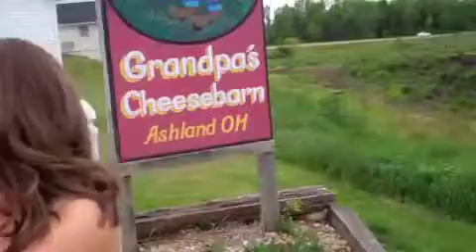Vlog Day 66: SUPPLIES! 5/12/12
I am doing daily vlogs! I'm SO very excited.
I plan to make a video everyday from March 8, 2012 to March 8, 2013.
I'm doing this for myself as a video-journal. A lot will change in the next year and I want make the videos so that I have something to look back on one day.